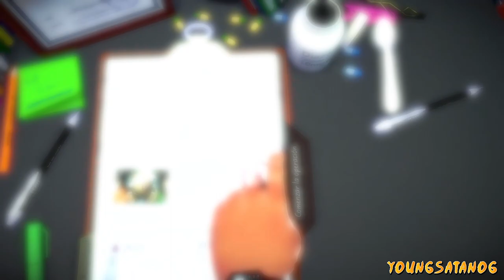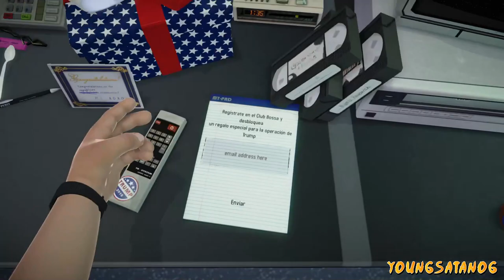SE VIENEN COSITAS